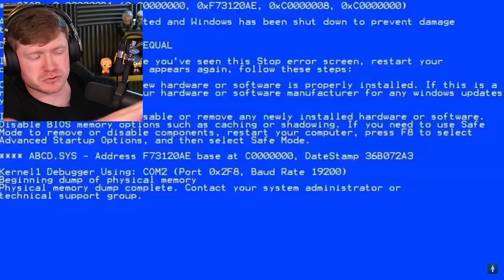Reacting to SPIDERMAN vs VENOM with ROCKETS!?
Spiderman vs Rockets in Stickman Dismounting!!